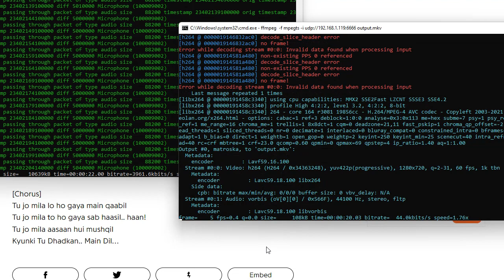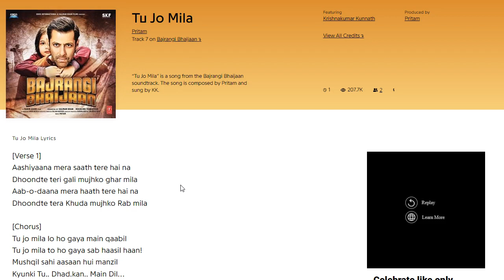Bhajarangi bhai jaan song tujo mila